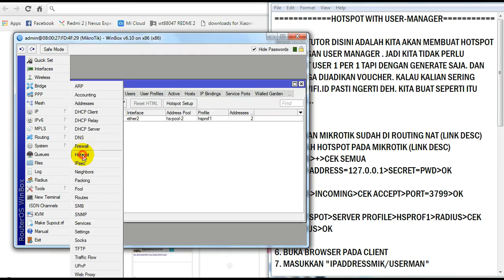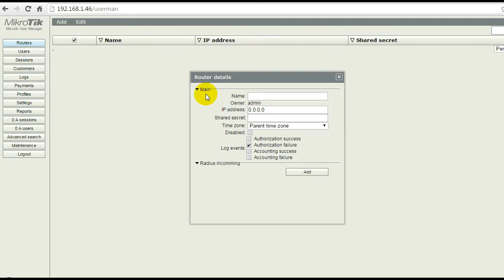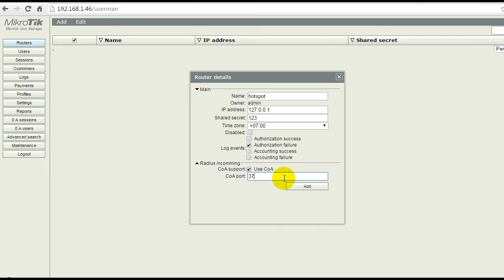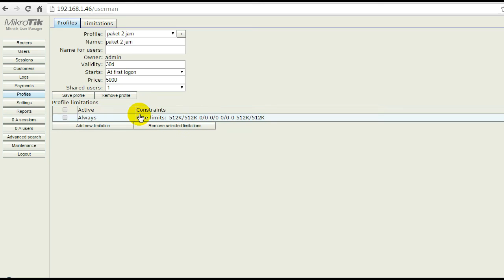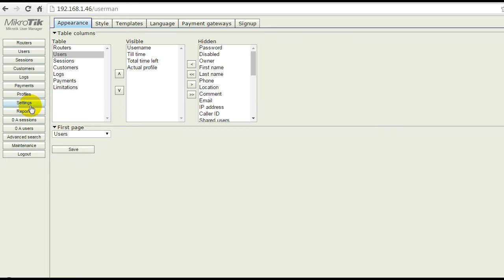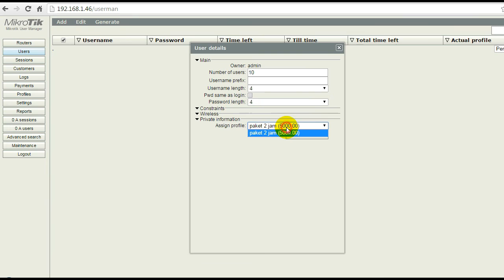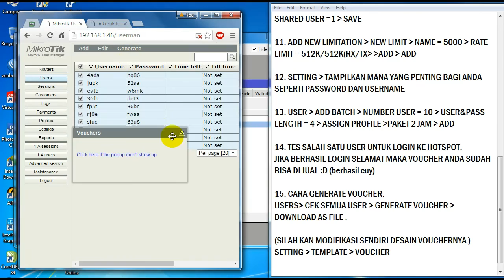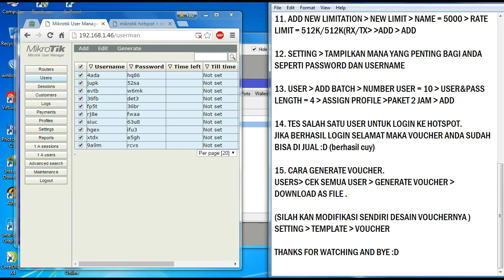Setup HOTSPOT Mikrotik With User manager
Cara kerja hasilnya seperti kita main di Wifi id jadi sebelum ber internet ria kita harus login hotspot dulu. tetapi melalui voucher.

For Ask ?